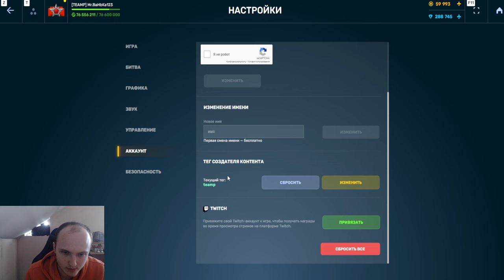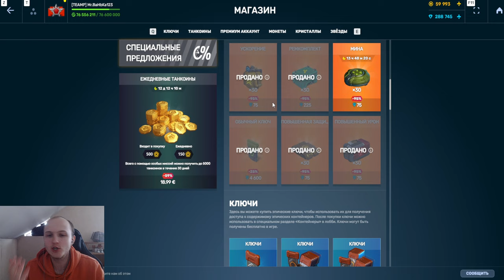ШОК! КОНТЕЙНЕР ЗА 4600 КРИСТАЛЛОВ! САМЫЙ ЖЁСТКИЙ СКАМ ОРЕХА ЗА ВСЮ ИСТОРИЮ ТАНКОВ ОНЛАЙН